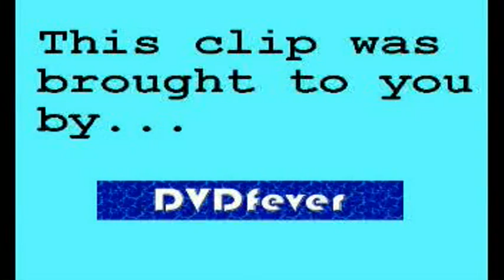Breakfast 1987 hurricane part2 151007 mpg